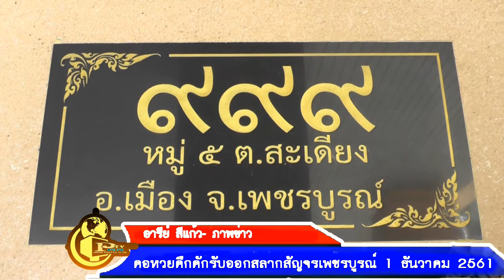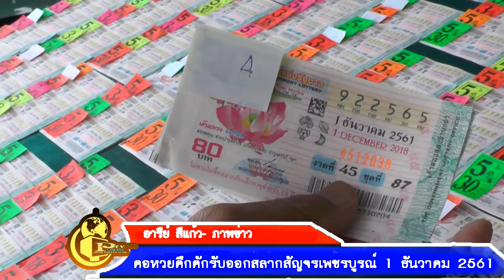30- 11- 61 คอหวยคึกคักรับออกสลากสัญจรเพชรบูรณ์ 1 ธันวาคม 61